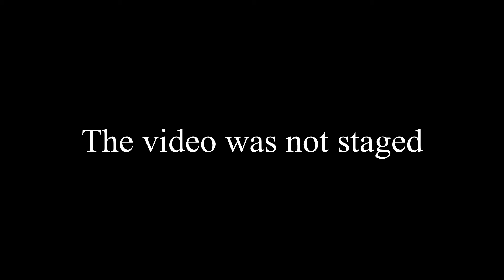Prop vs Jet cinematic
I know, I know, nothing special, nevertheless I am open to feedback.